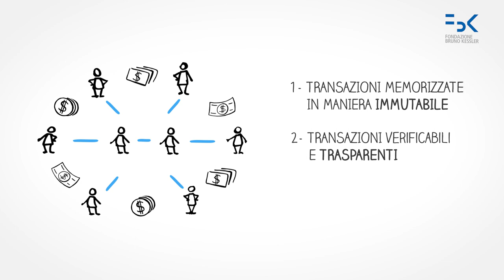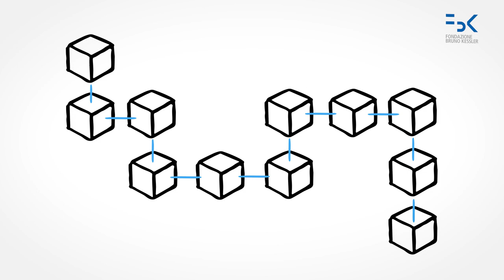Cos'è la blockchain? | Drops of Knowledge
Blockchain è una tecnologia molto importante in termini di ricerca ed innovazione. Silvio Ranise, ricercatore a capo dell'unita Security and Trust di FBK, ci aiuta a fare un po' di chiarezza sul tema.

Il progetto DCoT è promosso da EIT - European Institute of Innovation and Technology con la partecipazione di Poste Italiane:

ideazione e realizzazione video
Alessandro Girardi

consulenza scientifica
Silvio Ranise

illustrazioni
Chiara Leonardi

musica
Pierlo - Barbarian (FMA)

produzione
Unità Digital Communication e Grandi Eventi - FBK